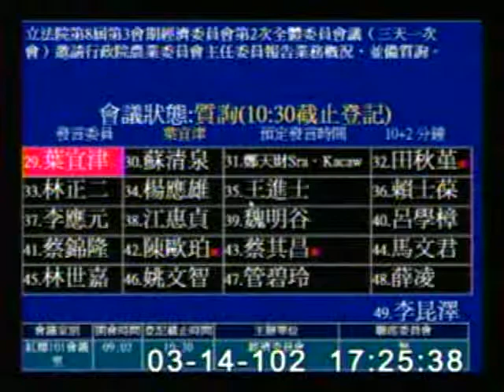2013-03-14 葉宜津 發言片段, 第8屆第3會期經濟委員會第2次全體委員會議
會議簡介: 立法院第8屆第3會期經濟委員會第2次全體委員會議（三天一次會）邀請行政院農業委員會主任委員報告業務概

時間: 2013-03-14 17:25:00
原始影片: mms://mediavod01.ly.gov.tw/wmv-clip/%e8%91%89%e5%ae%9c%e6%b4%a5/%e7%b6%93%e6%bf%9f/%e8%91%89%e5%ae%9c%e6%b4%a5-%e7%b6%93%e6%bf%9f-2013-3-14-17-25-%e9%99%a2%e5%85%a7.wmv